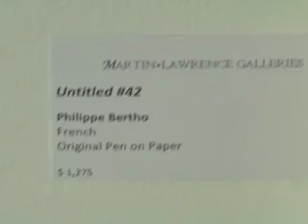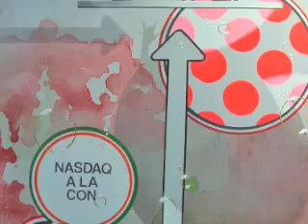philippe bertho - IV - at the martin lawrence gallery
PHILIPPE BERTHO

"Through my art, I create a visual story that only the viewer can complete by using their intellect, imagination and sense of humor."— Philippe Bertho

Sometimes it takes awhile for an artist to find himself. Such is the case with French-born, Philippe Bertho. He has been a lumberjack, a salesman, a warehouseman and more. But when a true artist finds his voice, the results can be nothing short of masterful. And masterful is the best word to describe this extraordinary artwork.
Philippe Bertho is classically trained having enrolled in art school in Reims, France in the early 1990s. There, he spent considerable time studying decorative trompe l'oeil painting. Tromp l'oeil ("to fool the eye") is a technique used by artists to create the illusion of a 3rd dimension on a flat surface. As a technique with which Bertho has grown adept, it is obvious from his artwork that he fools more than the eye - he draws one in by the heart and also quite frequently by the funny bone.
First in his class, Bertho graduated from art school with honors and then went on to paint frescoes and poster art while also working as an art teacher. Along the way, he refined his painting technique by copying the great masters. Originally, he worked in oil, but finally settled on the more contemporary medium of acrylic paints.
Despite his ability to perfectly render reproductions of master works, Bertho was drawn to the world of fantasy and illusion. As his style developed, he drew inspiration from renowned contemporary trompe-l'oeil artist, Jacques Poirier. In his early work, Bertho exhibited ingenuity by including unusual materials in his paintings. Employing objects that other's found useless -- corrugated iron, rusted metal boxes, old light bulbs -- he was fascinated with his ability to bring his art alive by creating dimension -- either by the addition of these items directly onto his canvas or later through the technique of trompe l'oeil.
In 1995, Bertho's artwork garnered accolades at the Regards sur les Arts salon show - a new talent showcase in Lamballe, France. He was well on his way to developing his unique approach to trompe l'oeil painting. The style that he developed cast a new look on everyday objects, transporting the viewer into an imaginative and rich world. It has been said that Bertho's paintings create a world where the whimsical meets the witty, a juncture between the fanciful and the eccentric. And into his paintings, Bertho inserts mischievous characters -- climbing, searching, running, thinking - each painting evolving into a "hyper-realist" world, little scenarios of his own ingenious invention.
Most recently, his attention has turned towards Pop Art. Using a combination of narrative figuration and Pop inspiration, the result has become the basis for his simple, thought-provoking artworks. It is as if these works define the phrase, "the more you look, the more there is to see." In an artistic sense, his technique is precise, crisp and masterful. In an imaginative sense, the surreal nature of his artwork begs the question, "What was the artist thinking when he painted this?" Perhaps the question should be, more accurately, "What are we thinking when we view his artwork?" The tiny characters that inhabit the bizarre world created by Bertho's paintings seem to nonchalantly accept the ridiculous situations they find themselves in, as if it is perfectly normal to read a newspaper or do a tap dance while perched inside of a bubble. Others seem determined to explore the illusory three-dimensional space of the canvas - climbing in and out of spheres as children do on a playground. It seems absurd that they are not dismayed at their surroundings - or is it absurd that we are?
There are no correct answers, only more questions posed by viewing each of Bertho's imaginative paintings. There are as many different responses as there are people viewing his artwork. This is precisely what makes his work attractive and confounding, simplistic and complex, all at once.
Philippe Bertho is an extraordinary new and young talent and he is beginning to garner strong attention within and from outside of the art world. To our delight and enjoyment, he has finally found his voice and is beginning to fulfill his artistic calling. Determined to stay true to his imagination, sense of humor, rich creativity and distinct originality, Bertho's leitmotiv seems to be -- to keep his unique personality intact, at all costs, and to share with each of us a glimmer of that personality in these remarkably unique paintings.
Bertho's artwork is widely collected by institutions and individual collectors worldwide, and has been shown in galleries in Europe, the United States and the Caribbean. He has participated in salon shows and exhibitions throughout France.